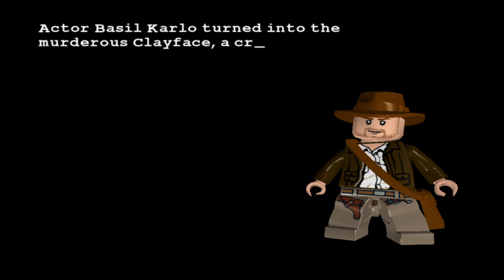LEGO Batman The Videogame: Indiana Jones Mod Test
Indy is taken from LIJ1 Game.

NOTE: This is my first time using YouTube on a computer.